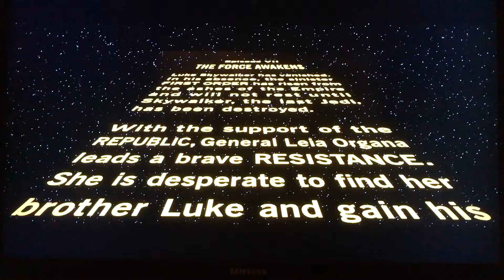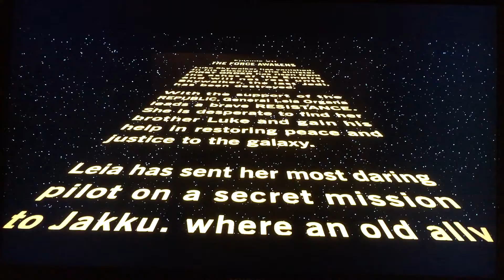Force Awakens with Descriptive Audio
I don't know why, but this opening scene with the descriptive audio turned on is the funniest thing I've seen in a while.